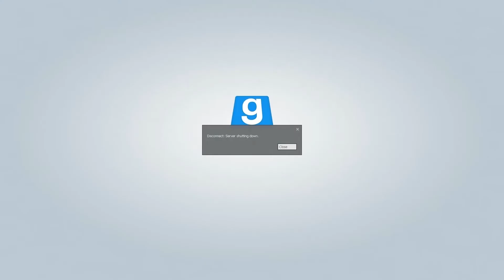Gmod Adventures with Wilsonator and feg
Adventures of spooky mystery and spooky betrayal unfold in this spooky episode.